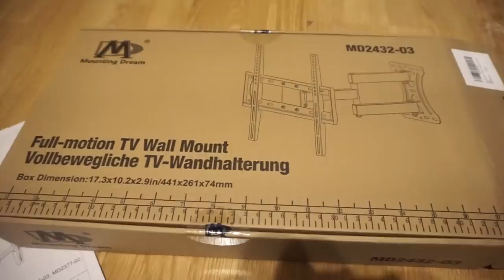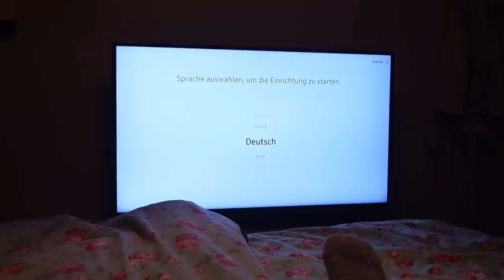ich schreie den Paketzusteller an 🤬 ich brauche einen Mann 😩 neuer TV ist da 📺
mein neuer TV
die bewegliche Wandhalterung

►► Meine Amazon-Produktempfehlungen auf einen Blick:

eure Nicki ♥